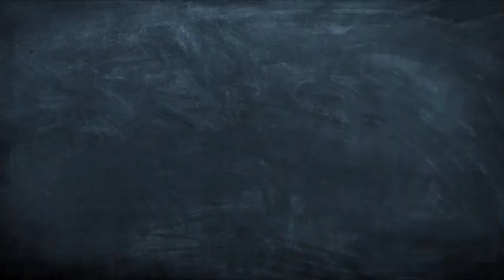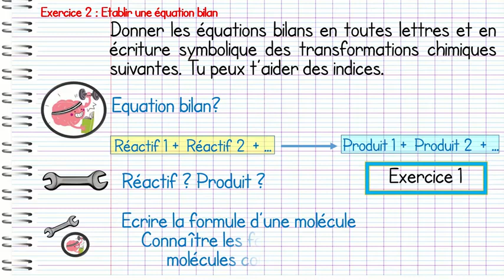exercices corrigés : équation bilan d'une transformation chimique collège 2APIC physique chimie